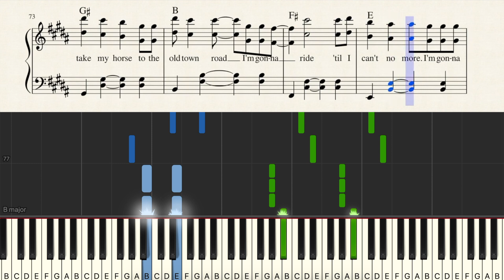"Old Town Road" - Sheets + Piano Tutorial - Lil Nas X ft. Bill Ray Cyrus | George Vidal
Piano Tutorial of OLD TOWN ROAD by LIL NAS X ft. Billy Ray Cyrus

My name is George (Jorge)  and I play piano and other things. Ask me anything or request a song for me to cover or a tutorial. If you want to collaborate, also hit me up!!! Thanks :D

Also check out some of my other videos and tutorials.